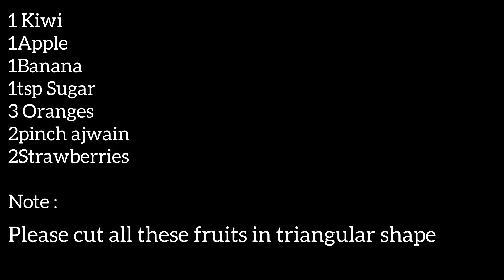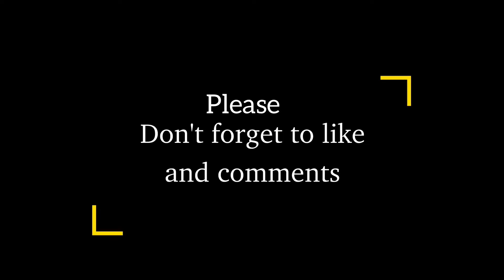Juicy fruit chaat